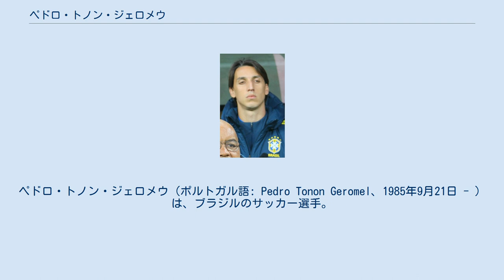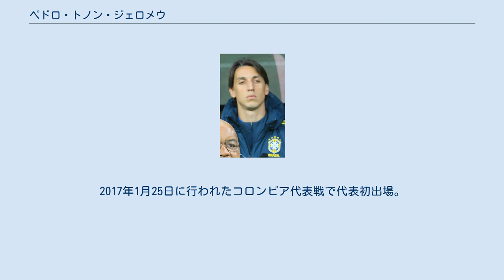ペドロ・トノン・ジェロメウ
ペドロ・トノン・ジェロメウ（ポルトガル語: Pedro Tonon Geromel、1985年9月21日 - ）は、ブラジルのサッカー選手。
 サンパウロで生まれ、SEパルメイラスからエリアスとともにポルトガルへと旅立った。
18歳で彼はGDシャヴェスに加入し、2004-05シーズンのリーガ・デ・オンラで選手デビューした。
 彼の好調なパフォーマンスはプリメイラ・リーガのヴィトーリアSCの関心を引き付け、同クラブに移籍。
ダービーマッチであるSCブラガ戦でデビューしたもののこの試合は敗北した。
2007-08シーズンにはFCポルトのリサンドロ・ロペス、ルイス・ゴンサレスを抑えてネット投票のプリメイラ・リーガ最優秀選手に輝いた。
 2008年6月30日に彼はブンデスリーガに昇格した1.FCケルンに移籍。
スターティングメンバーとして活躍した彼はレアル・マドリードからも興味を持たれる存在になり、繰り返し報じられたものの結局移籍はならなかった。
 2012年8月23日に4年契約のレンタル契約でプリメーラ・ディビシオンのRCDマヨルカに移籍。
29試合で1得点の成績を彼自身は残したがクラブは降格。
2013年12月に契約を破棄し、2年半契約でグレミオFBPAにレンタル移籍。
 2016年8月27日にカイオ・ロドリゴが負傷したため、その代理としてブラジル代表に初招集。
2017年1月25日に行われたコロンビア代表戦で代表初出場。